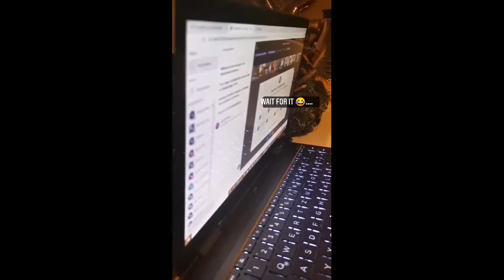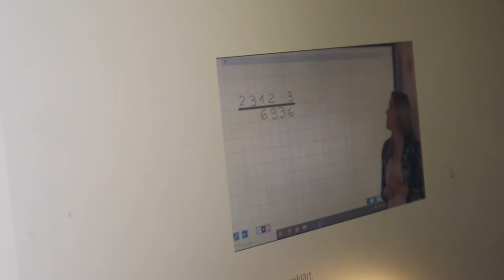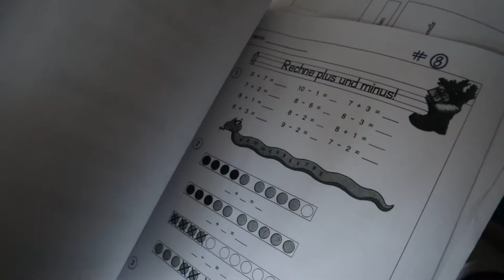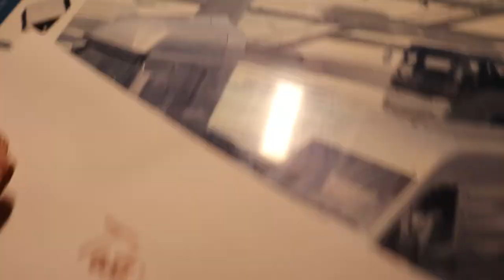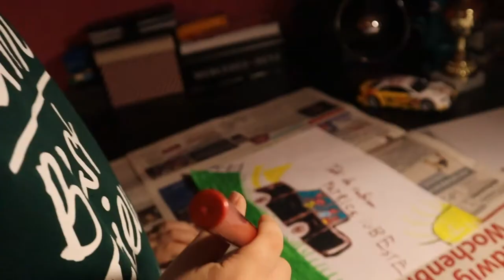😣SCOALA ONLINE in Germania (Lockdown 2021) Istoria lui 2020 se repeta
Ne gasiti 24/7

Multumim pentru ca ti-ai luat din timp ca sa te uiti la acest video :)